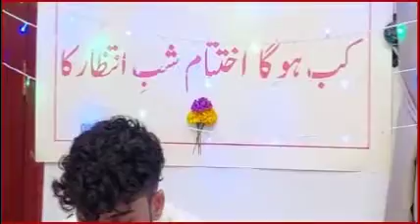Manqabat Imam e Zamana (atfs)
Lyrics

Kab hoga ikhtetam Shabe intezar ka
Koi to ho ilaj dile beqarar ka

Har roz har dua me yeh Allah se kaha

Ho deed mujh ko bhi Meray aqa ki ya khuda

Kab ayay ga  jahan me woh din bahaar ka

Hai waqt ke Husayn ka har ek ko intezar
Betaab o beqarar hai haider ki zulfiqar

Ghazi bhi muntazir hay unhi ki pukar ka

Kaabe ko intezar hai Kab leke aengay

Wo parcham e Abbas ko mujh per sajain gay

Taari ho mujhpe Joshe Wila kay khumaar  ka

Jab Mah e No kay chand pay Meri nazar pari

Hasrat hamesha dil main Meray bus yehi howi

Ho kaash Mah akhri ye intizaar ka

Dil ko yaqeen hai aap to zahir hai badeshah
Mai qud chupi hui hun gunhaon ke darmiyan
Rakha bharam hai aapne us qaak saar ka

Hay  lab pe fatimeh kay faqat Ap ki Sana

Mola kab Ap ain gay dil ki hay ye sada

Kab ayay ga jawab dilon ki pukar ka